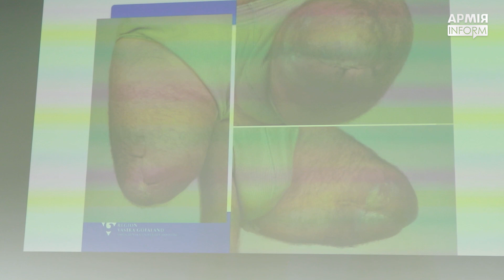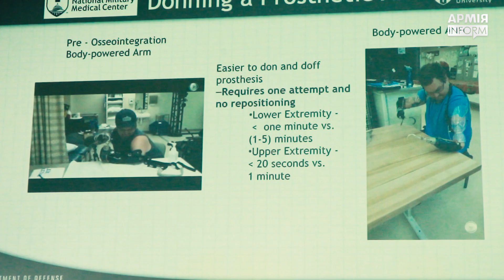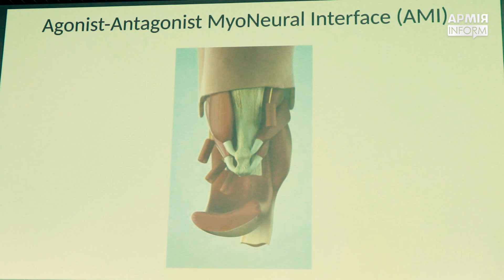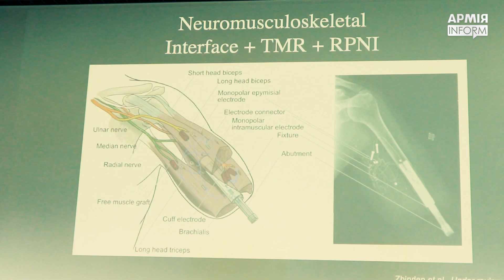Відомий хірург-ортопед прооперував українських воїнів за унікальною методикою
У Києві в Центрі складного ендопротезування, остеоінтеграції
та біоніки, що діє на базі Діагностично-лікувального центру «Мірум», відбулась пресконференція, присвячена протезуванню українських військових, що втратили кінцівки.